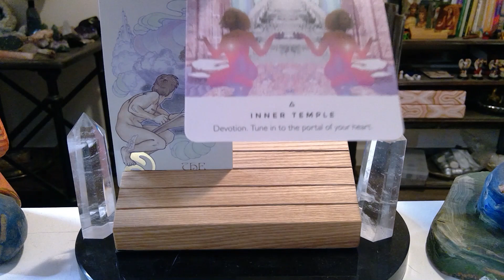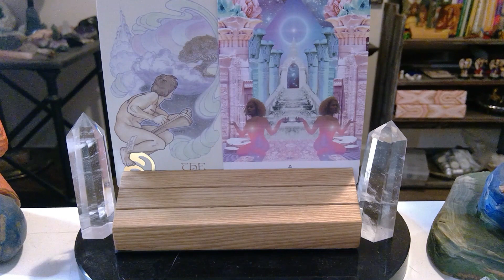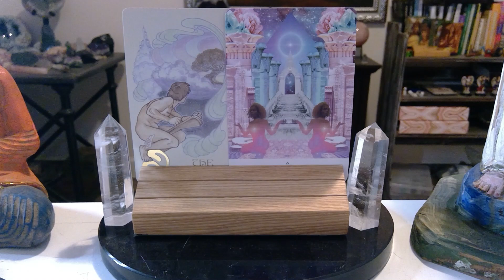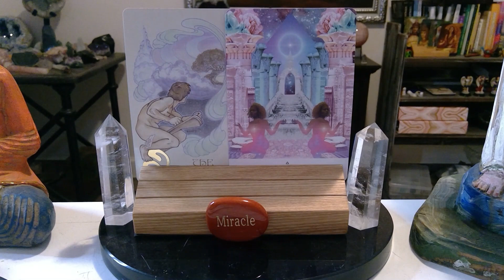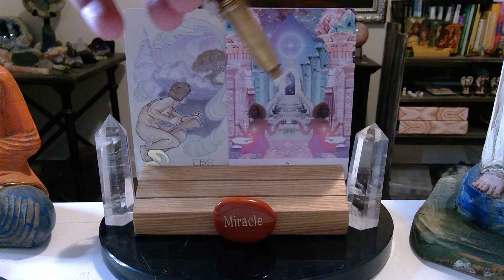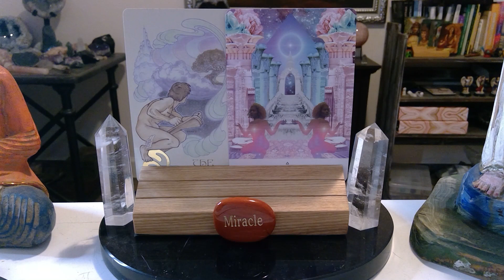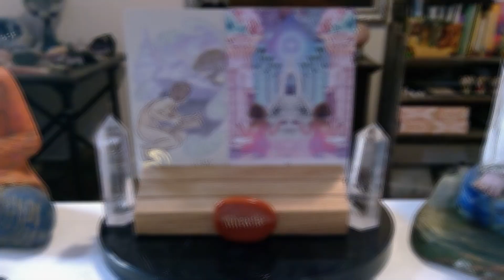2/29 DAILY TAROT READING / ENERGETIC FORECAST PLEASE LIKE SHARE COMMENT AND SUBSCRIBE!!!💫❤️💫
Engelgeist daily tarot reading forecast for FEBRUARY 29th!! watch the video for more insight.